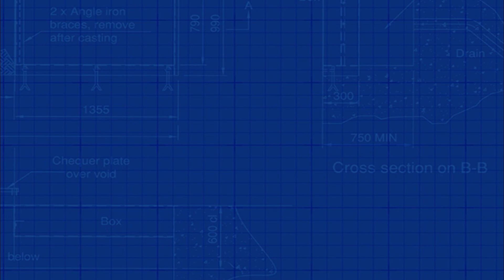IQ MOT & Auto Services Chooses V-Tech to Assist With Their Class 4/7 ATL Pit Bay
V-Tech are over the moon to announce that IQ MOT and Auto Services have passed their DVSA inspection with flying colours!

The Workshop Owner, Iqbal has relied on our team of Project Managers to assist with the set up of his brand new Class 4/7 MTS Connected ATL Pit Bay from start to finish. With his vision and our teams knowledge and capabilities, we turned his and his wife's dream into a reality. They are now fully functioning as a DVSA  Approved MOT Testing Centre, equipped with the best in class MOT Equipment from V-Tech.

Are you interested in purchasing your own MOT equipment? V-Tech specialise in full MOT project management from start to finish hassle-free.